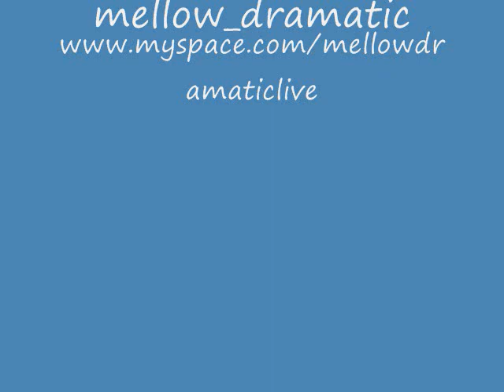What Goes Around - Sound Bomb Squadron - Mellow Dramatic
What Goes Around Comes Around - Karma